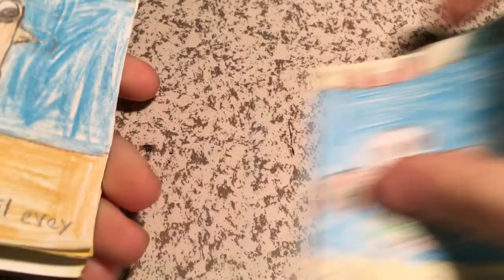Plans For 2019............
Guys in this video I talk about what my plans are gonna be for the new year which is going to be awsome! I really can’t wait because I have a giveaway planned for 2019 and a couple more things which will be fun to make! Freakin Art if you are reading this I’m gonna send you the “secret” next week so we can kick it off! THANKS!!!

Make sure to like and subscribe so we can hit our new goal of 120 subs and I’ll make the best special ever. also make sure to hit that bell thingy so that you get notified whenever I make a new video! Also make sure to comment once you enter my contest!

Link to my contest video!